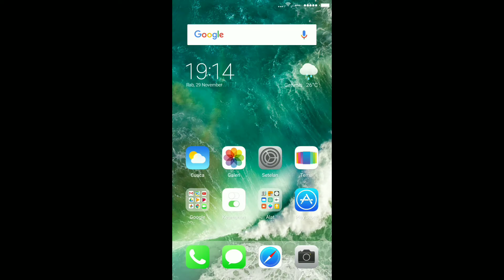Tips and trik cara mempercepat kinerja MIUI All PONSEL XIOMI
dicoba
seakan akan setelah di setting seperti itu
ponsel akan lebih enteng kinerja nya